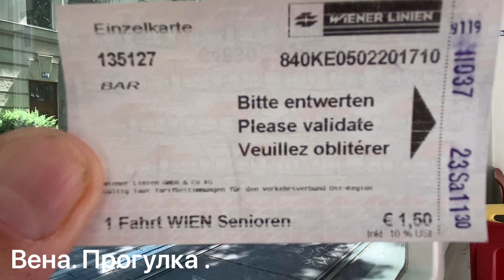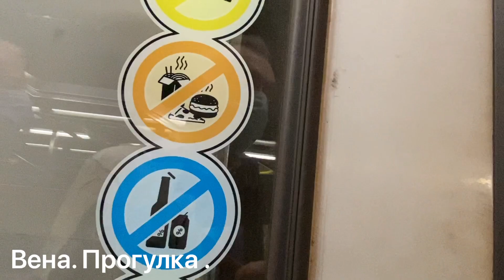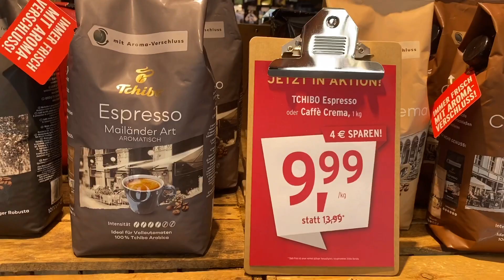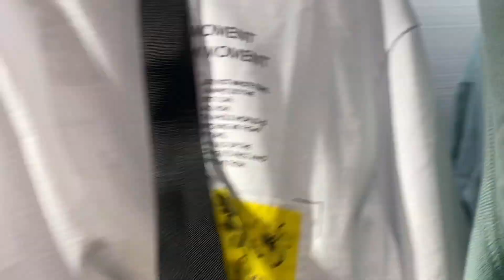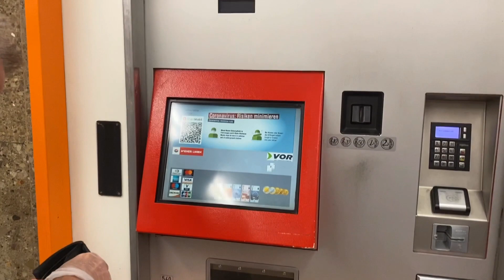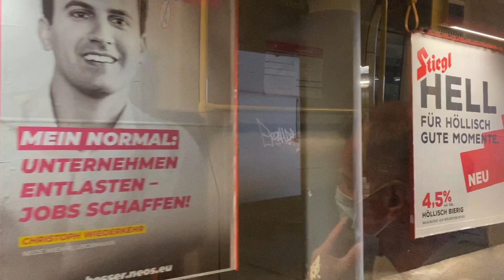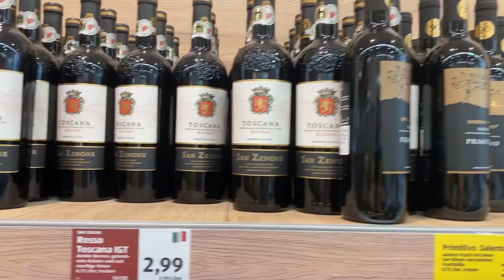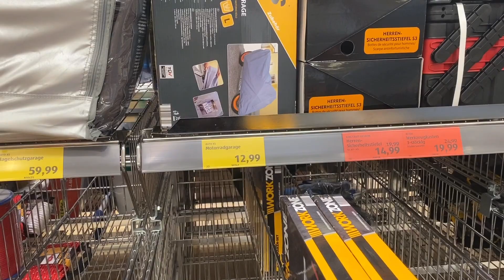6 июня 2020 г.Прогулки по Вене . Австрия .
Вена . Австрия